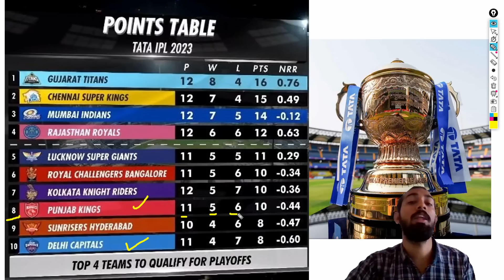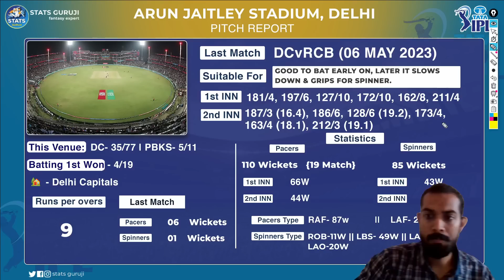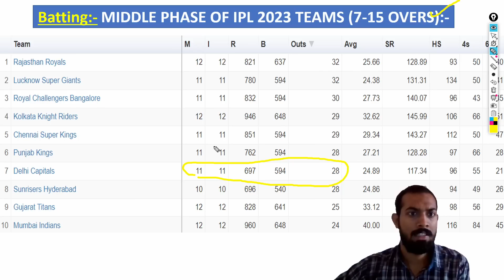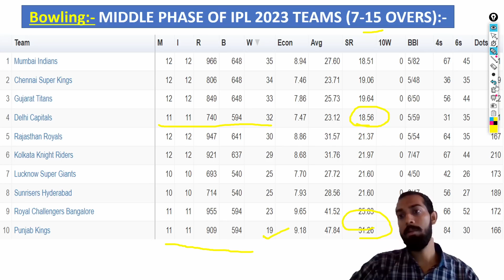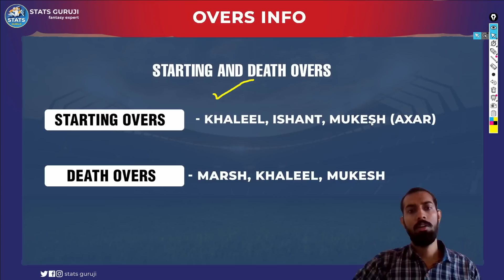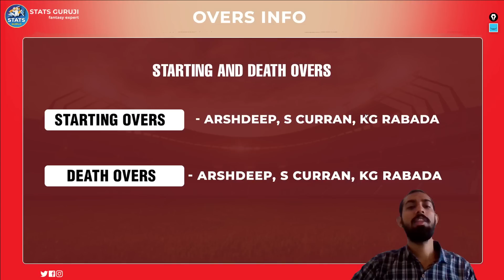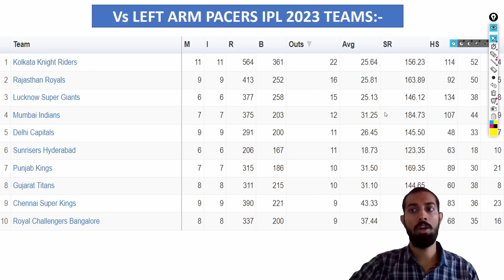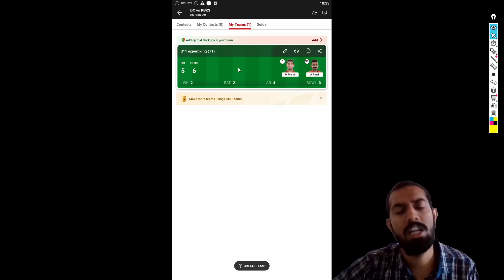DC vs PBKS Dream11, DC vs PBKS Dream11 Team, DC vs PBKS Dream11 Prediction, DC vs PBKS Pitch Report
DC vs PBKS pitch report
Arun Jaitley Stadium, Delhi
Arun Jaitley Stadium, Delhi Pitch Report
Arun Jaitley Stadium, Pitch Report
Delhi Pitch Report
DC vs PBKS dream11 team today
DC vs PBKS today match pitch report
DC vs PBKS dream11 prediction today match
DC vs PBKS today match prediction
DC vs PBKS 2023
DC vs PBKS 2023 highlights
DC vs PBKS dream11 analysis
DC vs PBKS best dream11 team
DC vs PBKS dream11 team prediction
DC vs PBKS playing 11
DC vs PBKS 2023 playing 11
DC vs PBKS ipl playing 11
DC vs PBKS head to head
DC vs PBKS live score
DC vs PBKS live match
DC vs PBKS
DC vs PBKS match prediction
DC vs PBKS head to head record
DC vs PBKS last match scorecard
DC vs PBKS Live
DC vs PBKS playing 11 2023
DC vs PBKS highlights
DC vs PBKS playing11 2023
DC vs PBKS dream11 Team prediction preview
Delhi vs Punjab Dream11 Prediction
Delhi Capitals vs Punjab Kings
Delhi Capitals vs Punjab Kings Team Prediction
Delhi Capitals vs Punjab Kings 2023
Delhi Capitals vs Punjab Kings dream11
Delhi Capitals vs Punjab Kings Dream11 Prediction
Delhi Capitals vs Punjab Kings Live
Delhi Capitals vs Punjab Kings Live Stream
Delhi Capitals vs Punjab Kings Head To Head
Delhi Capitals vs Punjab Kings Match Prediction
Delhi Capitals vs Punjab Kings Dream11 Team Today
Delhi Capitals vs Punjab Kings Highlights
IPL
IPL 2023

1. This analysis is based on my

2. Dream11 takes great care to comply with all central and state legislation in India to ensure that  users are fully protected. Every contest on the platform is carefully designed to comply with applicable statutes and regulations in India.